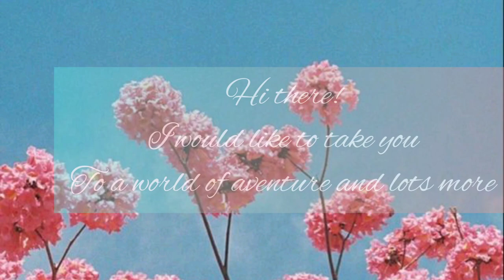FIRST YOUTUBE VIDEO🥳// how I made my first YouTube video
Musician: LiQWYD.